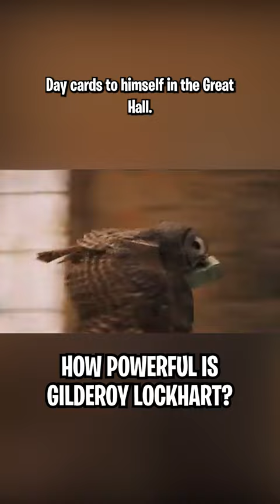How powerful is Gilderoy Lockhart?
Does he know more about memory charms than Dumbledore? Clearly Dumbledore feared Lockhart and started saving his memories in the pensieve!